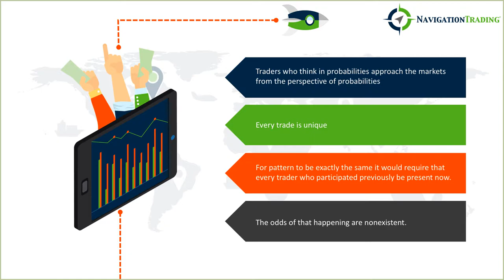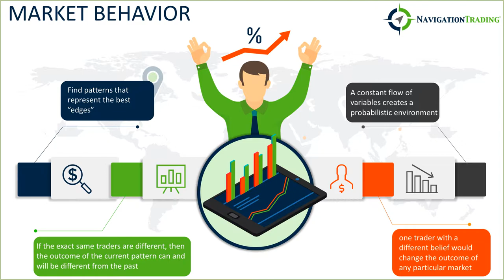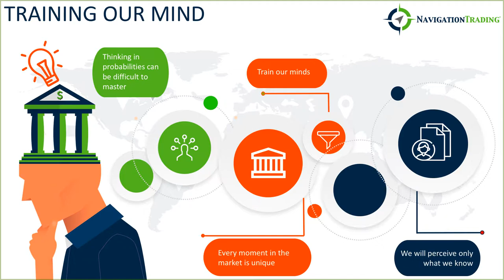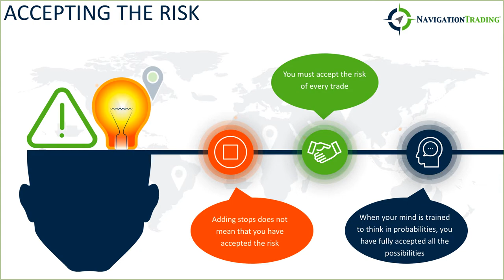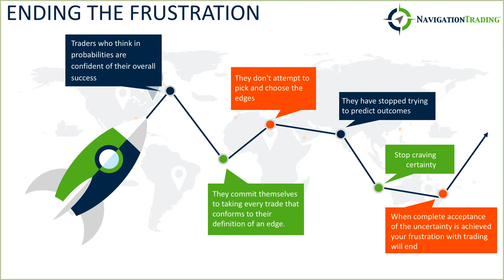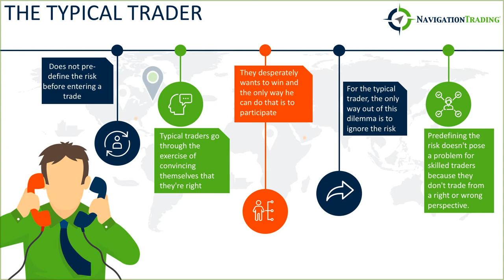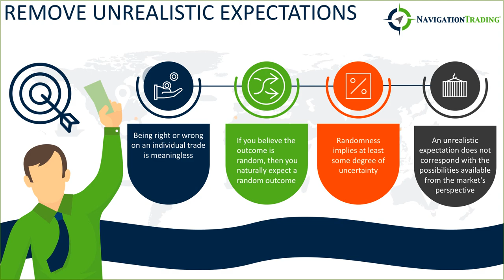Trading in the Moment (Episode 012)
Join us for our discussion series on Mark Douglas's "Trading in the Zone"! In this episode, we'll be talking about trading in the moment.

Happy Trading!

YouTube.com/navigationtrading
Facebook.com/navigationtrading